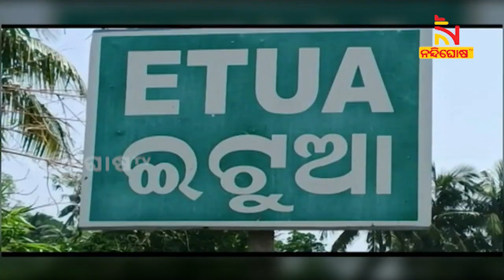ଦିନେ ୫୦୦ଟଙ୍କା ମଜୁରୀ ହିସାବରେ ରାଜମିସ୍ତ୍ରୀ କାମ କରୁଥିଲେ, ଆଜି ସେ ସଫଳ ଛତୁଚାଷୀ | NandighoshaTV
ଉଗ୍ର ହେଲା ପାରିବାରିକ କଳହ । ସ୍ତ୍ରୀକୁ ହାଣି ମାରିବା ପରେ ନିଜେ ଗଛରେ ଝୁଲି ପଡିଲା ସ୍ୱାମୀ । ଘଟଣା ଘଟିଛି ଭଦ୍ରକ ଜିଲ୍ଲା ଧାମନଗର ଥାନା ଅଧିନ ମୌଲାନା ସାହିରେ ଠାରେ । ସୂଚନା ଅନୁଯାୟୀ ଗାଁର ଭାସ୍କର ସାମଲଙ୍କର ସ୍ତ୍ରୀ ସସ୍ମିତାଙ୍କ ସହ ମନମାଳିନ୍ୟ ଥିଲା ।

* DishTV Channel No: 1367
* Airtel Digital TV Channel No: 611
* TATASky Channel No: 1779
* hathw@y Channel No: 731
* Ortel Channel No: 707
* Videocon d2h Channel No: 840
* SITI Channel No: 17 & 458
* GTPL Channel No: 719
* SUN Direct Channel No: 667
* Asianet Channel No: 219